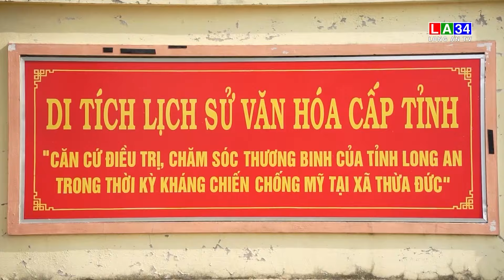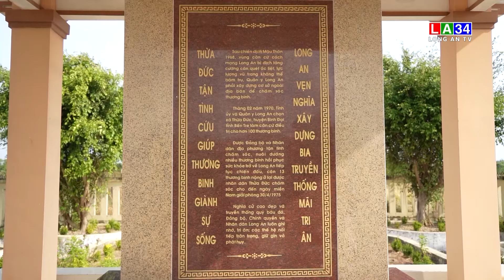Đoàn công tác Long An thăm, tặng quà Tết tại Bến Tre | LONG AN TV